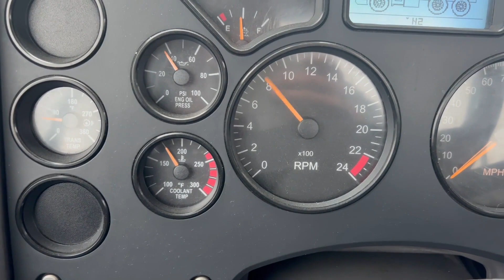2015 MACK PINNACLE CXU612 For Sale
Power steering
Tilt/telescope
A/C
Cruise Control
Heated mirrors
70% brakes
Quarter fenders
*ALL UNITS ARE SOLD AS IS WHERE IS, PLEASE FEEL FREE TO COME INSPECT THE UNITS ON OUR LOT ANYTIME BEFORE THE AUCTION ENDS*